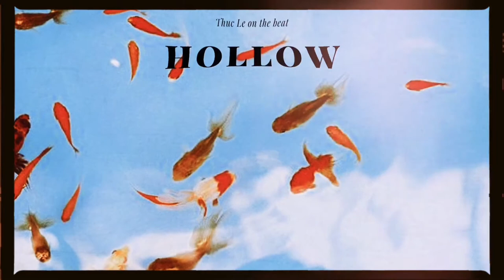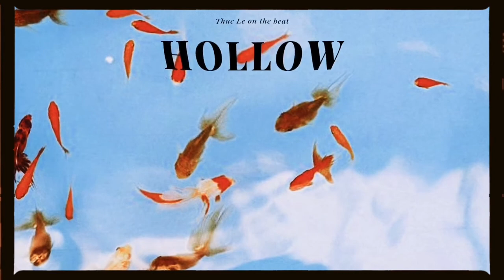LAC - Hollow (royalty free vlog music)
Free for non-profit use only - Must always credit in the title (Prod. Thức Lê)